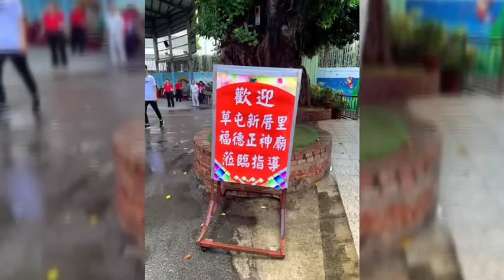竹北市泰和里福德宮歡迎南投縣草屯鎮新厝里福德廟來訪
歡迎南投草屯鎮新厝里福德宮 簡宏校主委暨管委會委員、信徒來訪